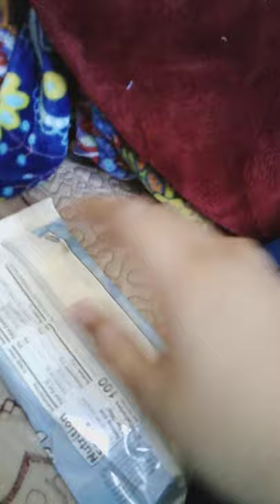Sonic the hedgehog ice cream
sup my little stars ⭐ today I'm going to be opening a sonic ice cream bar and this gonna be fun

and if my family members are watching this. plz don't make fun of me